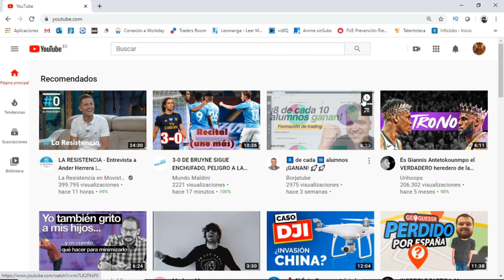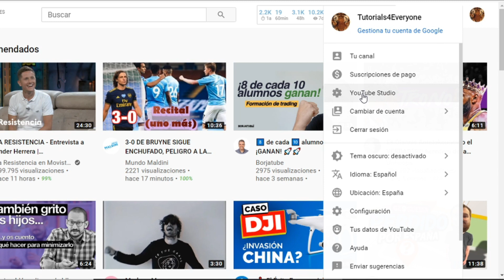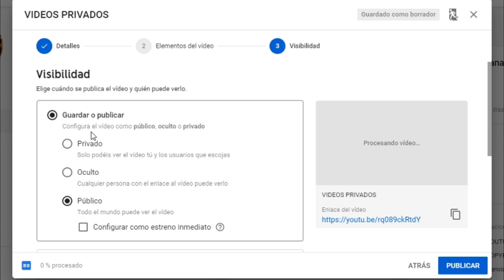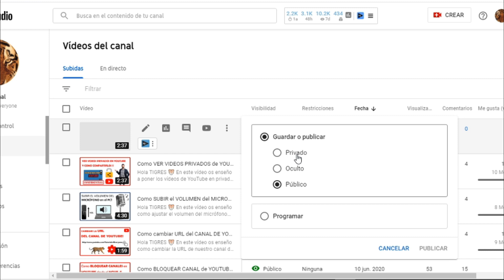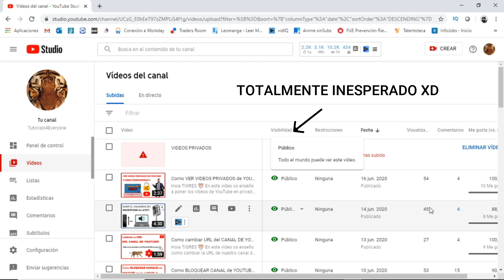Como SUBIR UN VIDEO a YouTube desde PC en 2026 🔥 SIN PERDER CALIDAD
En este vídeo os enseño a subir vídeos a YouTube correctamente!

En este vídeo os enseño a subir vídeos a YouTube correctamente de manera muy fácil y sencilla para poder compartir videos, fotos y podcasts con la gente que nosotros queramos. Para ello solo necesitaremos acceder a YouTube y tener un vídeo listo. Este tutorial de YouTube está enfocado a enseñar a subir vídeos desde PC paso a paso.

00:00 Introducción al tutorial: Como subir un video a YouTube correctamente en 2020
00:45 Comienzo del tutorial
02:23 Rellenar datos del video subido a YouTube
04:10 Error inesperado XDD

 ⭐ PALABRAS CLAVE ⭐
videos
subir

Inicia sesión en tu cuenta de YouTube desde tu PC.
Haz clic en el ícono de la cámara en la esquina superior derecha de la pantalla.
Selecciona "Subir video" en el menú desplegable.
Selecciona el video que deseas subir desde tu computadora.
Completa los detalles del video, como el título, la descripción y las etiquetas.
Elige la configuración de privacidad del video (público, no listado o privado).
Selecciona la miniatura de tu video o carga una personalizada.
Añade elementos adicionales, como tarjetas, pantallas finales y subtítulos.
Revisa la configuración de monetización y ajusta según sea necesario.
Una vez que estés listo, haz clic en "Listo" para iniciar la carga del video.
Espera a que el proceso de carga se complete.
Verifica que el video se haya cargado correctamente y que esté disponible para su visualización.
Si es necesario, realiza ajustes adicionales a la configuración del video desde la página de administración de videos.
Comparte el enlace de tu video con amigos, familiares y seguidores para que puedan verlo.
Considera la opción de programar la publicación del video para un momento específico si deseas maximizar su alcance.
Mantente al tanto de los comentarios y la interacción con tu video una vez que esté en línea.
Analiza las métricas de rendimiento para entender cómo está siendo recibido tu video por tu audiencia.
Considera la posibilidad de promocionar tu video a través de anuncios pagados para aumentar su visibilidad.
Continúa subiendo contenido regularmente para mantener comprometida a tu audiencia y hacer crecer tu canal de YouTube.